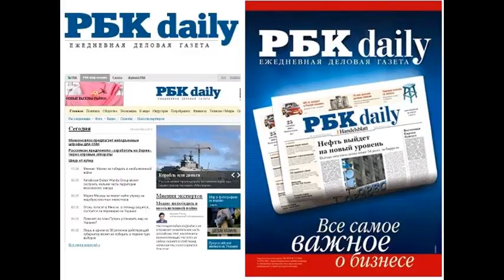RB150310 002 От сокращения окладов парламентариев и минист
От сокращения окладов парламентариев и министров выиграет президент - Газета РБК От сокращения окладов парламентариев и министров выиграет президент Светлана Бочарова 00:25, 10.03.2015 Фото: Екатерина Кузьмина/РБК Фото: Екатерина Кузьмина/РБК 10-процентное сокращение зарплат высших должностных лиц уменьшит ежемесячные выплаты парламентариям на 40 тыс. руб., а министрам-силовикам на 78,6 тыс. руб. Имиджевый плюс получил президент, а не Дума, считает эксперт. Указ о 10-процентном сокращении зарплат президенту, премьер-министру, членам правительства, генеральному прокурору и председателю СКР был подписан Владимиром Путиным 27 февраля и опубликован 6 марта. Сокращение зарплат этим высшим чиновникам начало действовать с 1 марта этого года, пониженные зарплаты будут выплачиваться до 31 декабря, сказано в документе. С 1 мая 10-процентное сокращение зарплат также ожидается в администрации президента, аппаратах правительства и Счетной палаты, сказано в других трех президентских указах, опубликованных в тот же день. До того в течение двух лет зарплаты высших российских чиновников лишь повышались. В середине апреля 2014 года Путин подписал указ о повышении в 2,65 раза зарплат себе и премьер-министру Дмитрию Медведеву. В сентябре 2013 года и сентябре 2014 года было увеличено вознаграждение членов правительства, руководителей силовых ведомств и министра обороны. В результате зарплата самого низкооплачиваемого высшего чиновника, уполномоченного по правам человека, превысила 341 тыс. руб., самые высокооплачиваемые министры-силовики стали зарабатывать 786 тыс. руб. По подсчетам РБК, президентский заработок после прошлогоднего повышения составил 713 тыс. руб., премьерский чуть выше 570 тыс. руб. По подсчетам РБК, после 10-процентного сокращения зарплата Путина составит 641,7 тыс. руб., Медведева, Матвиенко и Нарышкина 513,4 тыс. руб. Федеральные министры потеряют от 39,9 тыс. руб. (министры несилового блока) до 78,6 тыс. руб. (министры-силовики). Их сокращенные зарплаты без учета ежеквартальных поощрений составят соответственно 359,5 тыс. руб. (у гражданских министров) и 707,4 тыс. руб. (у министров обороны, внутренних дел, по чрезвычайным ситуациям, директоров ФСБ, СВР, ФСО и т.д.). Зарплаты сенаторов и депутатов, приравненные к заработкам гражданских министров, сократятся до 359,5 тыс. руб. Ежемесячная экономия на зарплатах только 450 депутатов и 170 сенаторов (включая обоих спикеров) составит 24,8 млн руб., подсчитал РБК. 24 февраля, за три дня до подписания президентом указа о сокращении зарплат высшим чиновникам, с инициативой сократить заработки депутатов на 10% выступил спикер Госдумы Сергей Нарышкин. Он сказал, что обратится с таким предложением к президенту, если идея будет поддержана фракциями